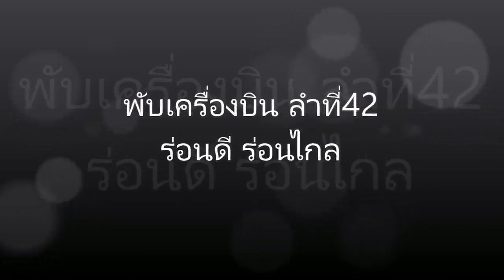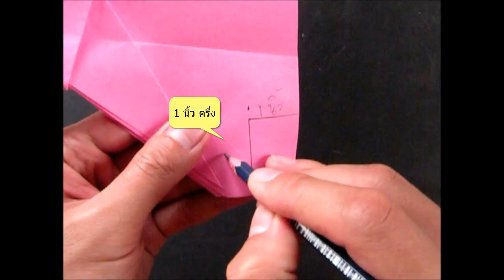พับเครื่องบินลำที่42 Ep.42 ร่อนดี ร่อนไกล How to fold the plane 42 Ep.42 Glide well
DIY.ดาบคอสเพลย์ ดาบคิริโตะ Sword Art Online Black Iron Great Sword

รวมวิธีพับอาวุธ เรือ รถ จรวด หลายแบบ คลิกเลย

ดูวิธีพับกล่องหลายแบบ ทำกล่องของขวัญ คลิก

ดูวิธีพับรถมากมายได้ที่นี่ คลิกเลย
ช่องยูทูป Nai Nai DIY & Toys